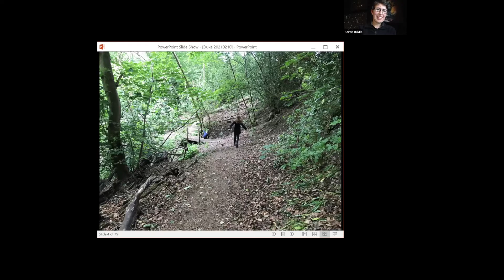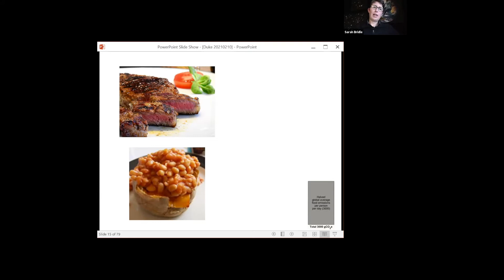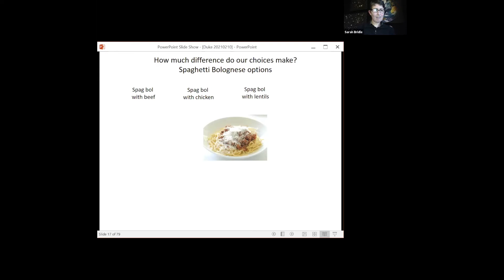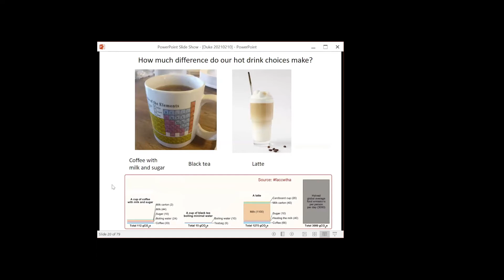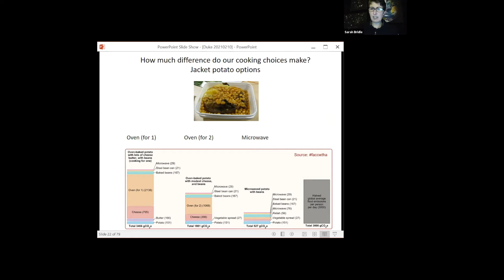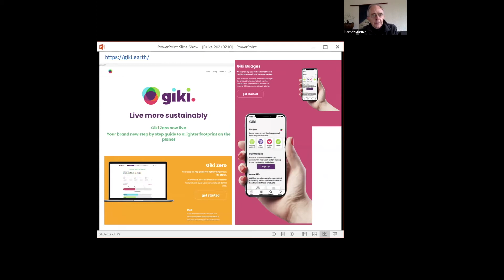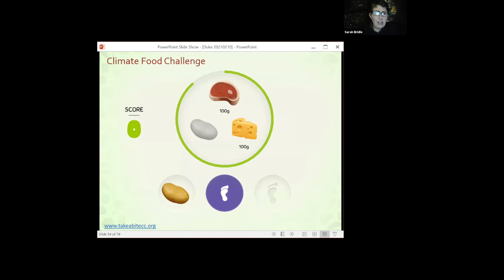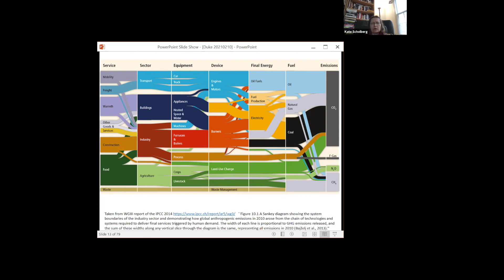Duke Physics Colloquium featuring Sarah Bridle - February 10, 2021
Duke Physics Colloquium featuring Sarah Bridle
Professor of Astrophysics, University of Manchester

"How Much Does Your Lunch Contribute to Climate Change, and What Can We All Do About It?”

I have been studying dark matter and dark energy for the last 20 years, but  when my kids started school I started to think about our own planet in the next 20 years and beyond. I learned about climate change properly for the first time, how it threatens worldwide food production, and how food causes about a quarter of all global warming. I wanted to know how much each of my food choices was contributing, and why. I delved into the academic research literature, and summarized the results in simple charts. The charts make it easy for the non-specialist to see the impacts of different meal options, and show that some easy food switches can reduce food greenhouse gas emissions by 90 percent. Most of us make many food choices every day, and by changing these we can significantly reduce climate change caused by food, and free up land that can be used to help reduce climate change overall.